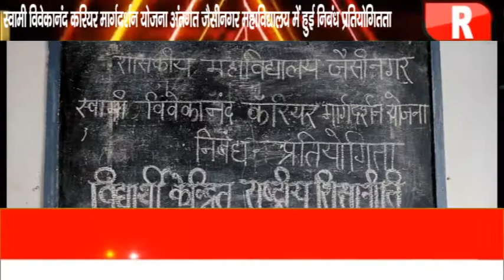जैसीनगर - स्वामी विवेकानंद करियर मार्गदर्शन योजना अंतर्गत जैसीनगर महाविद्यालय में हुई